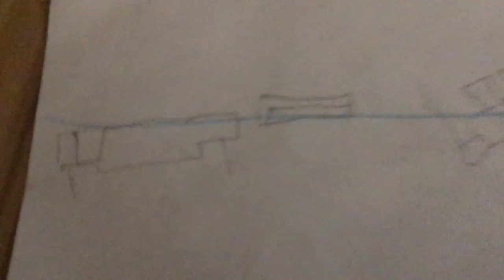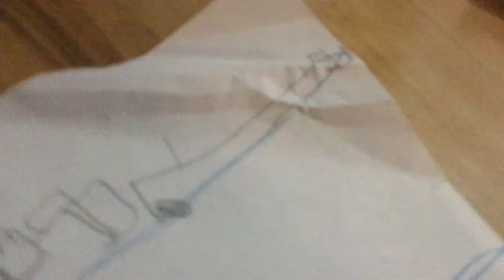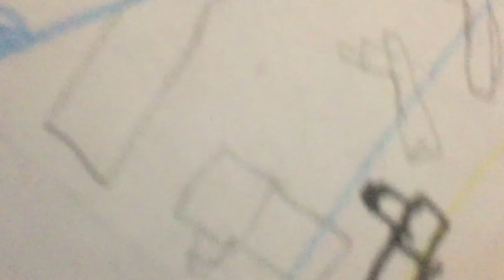I hacked these drawings